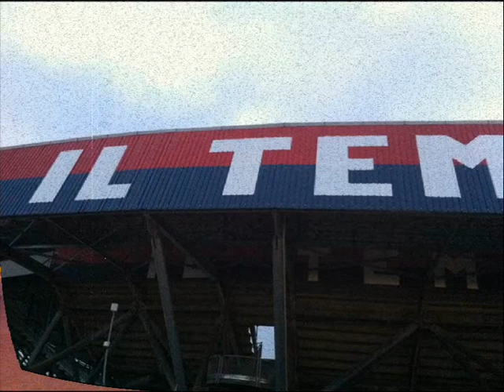ULTRAS SAMB...IL TEMPIO /_\ DEL TIFO, IL NOSTRO FILM.wmv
IL Tempio Del Tifo, il nostro film. Video con le foto della realizzazione della scritta e del montaggio del  "IL TEMPIO /_\ DEL TIFO" sopra la Curva Nord Massimo Cioffi

VIDEO PROTETTO DA COPYRIGHT. VIETATO QUALSIASI USO SENZA L'AUTORIZZAZIONE DEL AUTORE